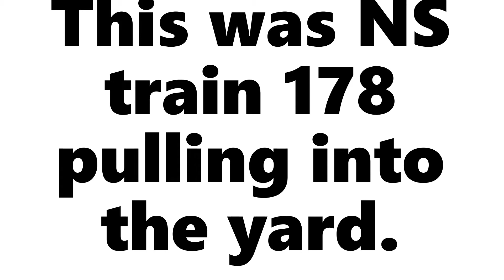NS 178 pulling into the Bellevue yard on a chilly April night.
This is not an April fool's joke, I promise.
Stay Safe, God Bless, and Happy Railfanning.